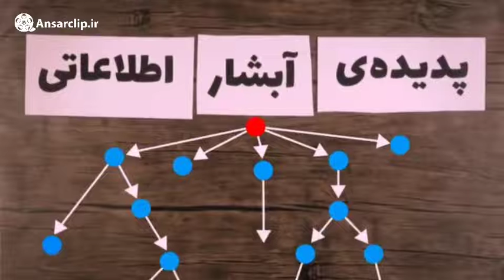پدیده آبشار اطلاعاتی